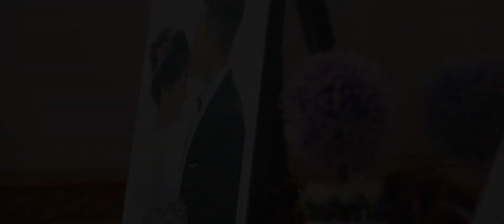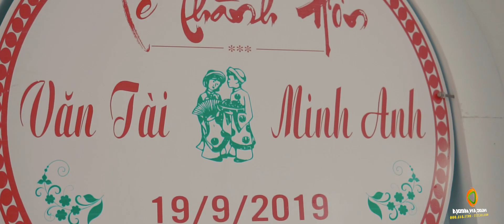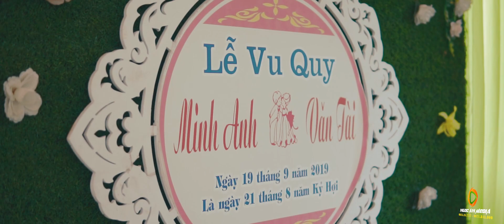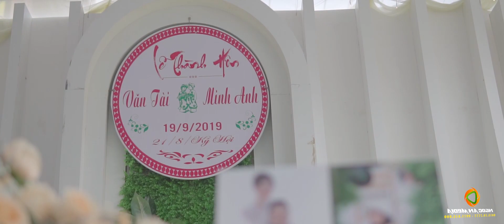Phóng Sự Cưới Chái Tàu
Ngọc An Media Entertainment
TT Giải Trí Truyền Thông - Sự Kiện Yên Định Thanh Hóa - 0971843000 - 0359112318